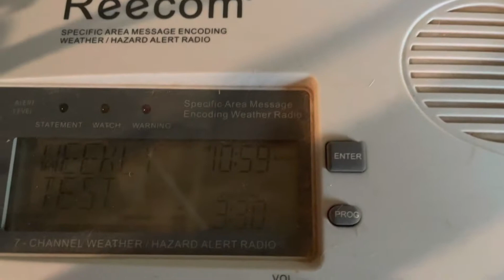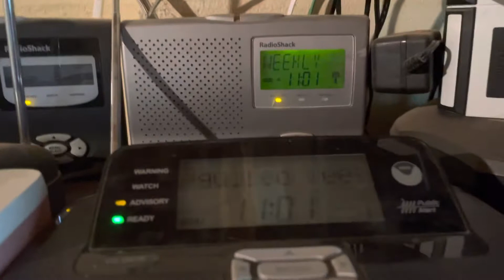BMX Required Weekly Test